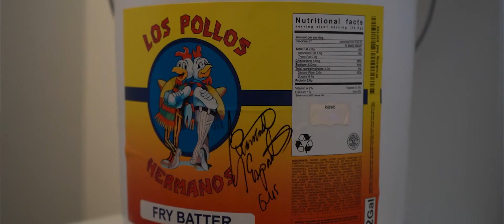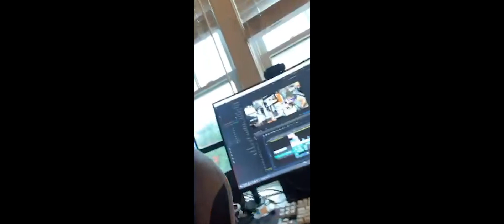NYU Tisch: "YourSelfie" | 2023 Accepted (David Lilien)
Since these things don't exist in a vacuum, here are the other elements of my NYU/Tisch application worth noting:

Decision: Early Decision

Class: 2027

GPA (unweighted): 3.92

SAT: 1530

CAPS: Discussed the healing power of film (how filmmaking and movie-going has helped me conquer many personal struggles throughout my life)

Extracurriculars:
- Film Festival President/Director (comm. service)
- Nonprofit Free-lance Promotional Videography (comm. service)
- Filmmaking Tutor (paid job)
- Teaching Assistant (paid job, thru my school)
- Debate Team (school club)
- Screenwriting Club Founder and Leader (school club)
- Independent Filmmaking (hobby)
- Attending various film/screenwriting programs

Honors:
- Stanford debate tournament champion
- International student film festival runner-up
- School media award
- School videography award

Community Essay (main school, optional): Discussed my nonprofit promotional videography in greater detail and explained what it means to me to engage with my community in that way

Short Story (creative supplement):
- Audio Prompt
- Follows woman frantically seeking out a radio during a zombie apocalypse whilst fighting the zombie infection growing inside her
- Protagonist w/ tangible objective, obstacles, and 3 coherent acts (Tisch LOVES this)

Critical Essay (creative supplement): Time travel prompt

Media Sample (creative supplement):
- Short film option (do this if applying for production)
- The Mirror of Her (available on my YouTube page)
- Director, Story Editor, Principle Editor